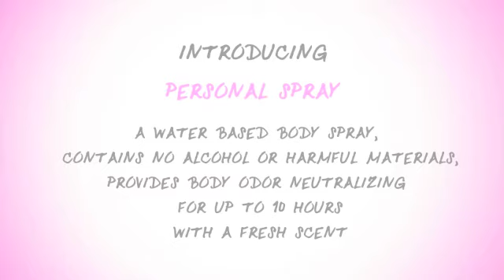Personal Spray Commercial 2